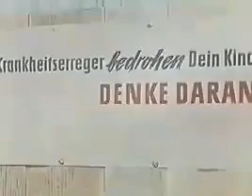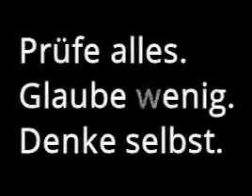Grüße aus der Zone an Söder, Spahn & Dr.Osten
Ein Impfvideo aus der DDR